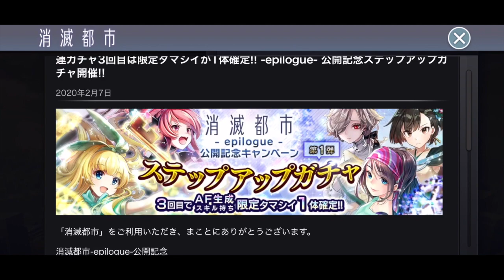【消滅都市】選べる無料限定確定ガチャだと…！？＃３４２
こんな半端者ですが、一度は消滅都市が好きでハマっていました。
最後まで見届けたいとは思うんです。
そんなわたしをどうかよろしくお願いします！！